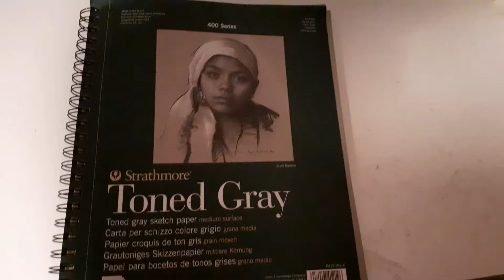Drawing Will Byers